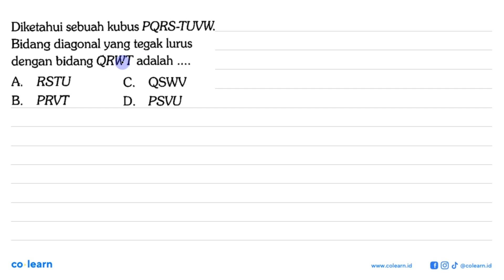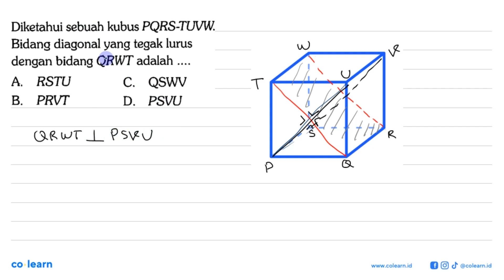Diketahui sebuah kubus PQRS-TUW: Bidang diagonal yang tegak lurus dengan bidang QRWT adalah RSTU ...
Diketahui sebuah kubus PQRS-TUW: Bidang diagonal yang tegak lurus dengan bidang QRWT adalah RSTU QSWV A C. B PRVT D_ PSVU

Topik atau Materi: Unsur-Unsur Bangun Ruang Sisi Datar - BANGUN RUANG SISI DATAR - GEOMETRI - Matematika Kelas 8 SMP - K-13 Revisi

00:00 : Bedah Soal
01:00 : Konsep, rumus dan pengertian Unsur-Unsur Bangun Ruang Sisi Datar
01:18 : Langkah penyelesaian soal
00:16 : Jawaban akhir
00:46 : Penutup